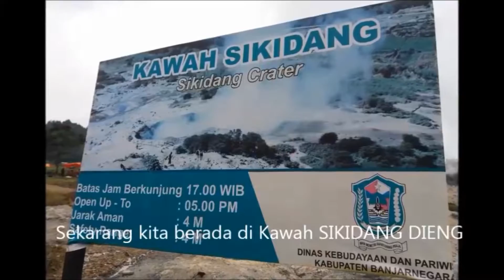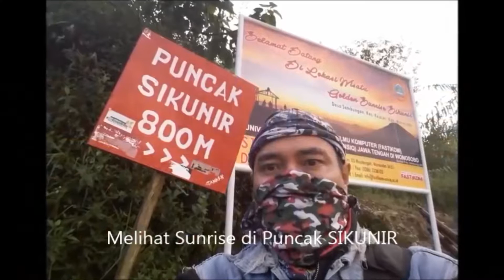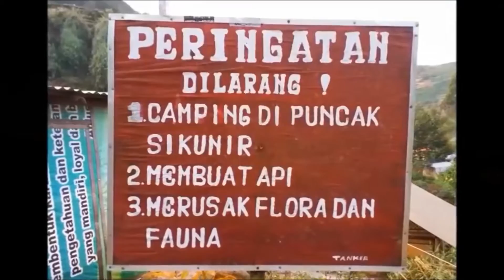Trip To Dieng 20-22 Mei 2016 by Travollution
Dataran Tinggi Dieng adalah kawasan vulkanik aktif di Jawa Tengah, yang masuk wilayah Kabupaten Banjarnegara dan Kabupaten Wonosobo. Letaknya berada di sebelah barat kompleks Gunung Sindoro dan Gunung Sumbing.

Dieng memiliki Ketinggian rata-rata adalah sekitar 2.000 m di atas permukaan laut. Suhu berkisar 12—20 °C di siang hari dan 6—10 °C di malam hari. Pada musim kemarau (Juli dan Agustus), suhu udara dapat mencapai 0 °C di pagi hari dan memunculkan embun beku yang oleh penduduk setempat disebut bun upas ("embun racun") karena menyebabkan kerusakan pada tanaman pertanian.

Secara administrasi, Dieng merupakan wilayah Desa Dieng Kulon, Kecamatan Batur, Kabupaten Banjarnegara dan Dieng ("Dieng Wetan"), Kecamatan Kejajar, Kabupaten Wonosobo. Wilayah ini merupakan salah satu wilayah paling terpencil di Jawa Tengah.